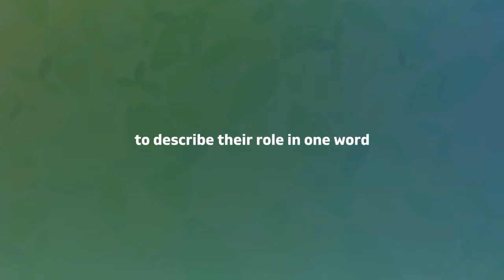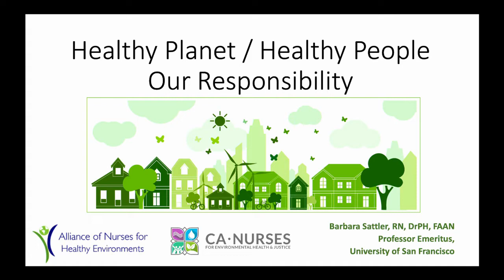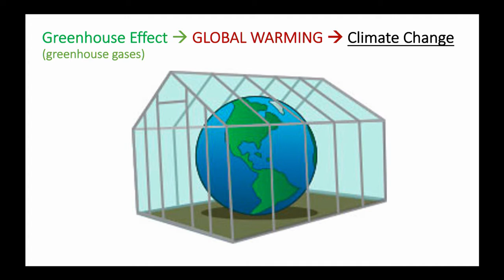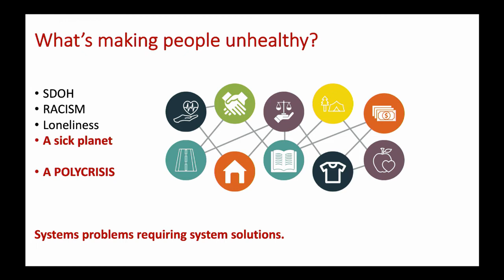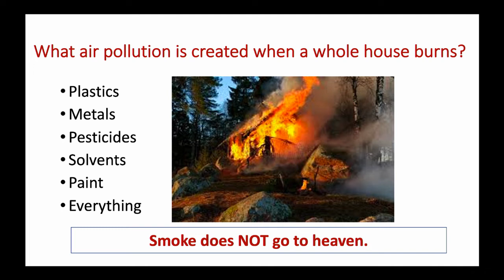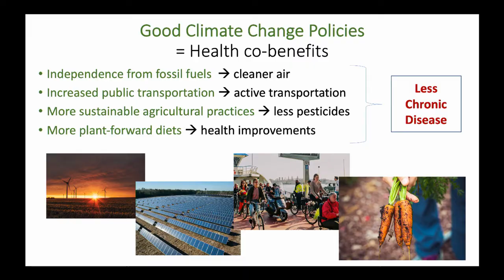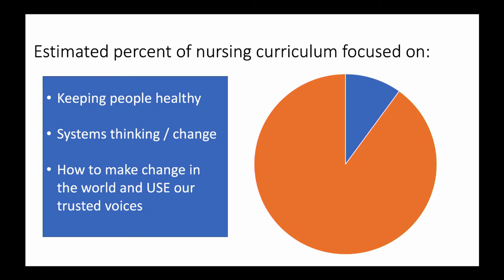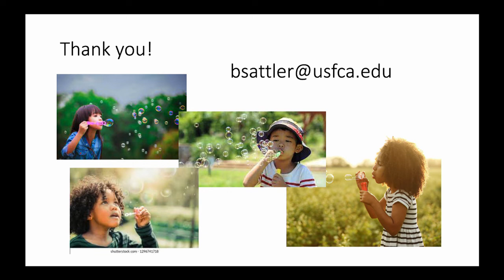Opening Session & Keynote Address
Chair Address, President's Awards & Keynote Address: Human and Planetary Healing

There are a great many ways in which our current crisis of chronic diseases can be related to the same causes that are also destroying ecosystems. Dr. Barbara Sattler explores nursing’s role in preventing human disease and promoting ecological health and discuss how these two objectives are inextricably connected. This inspiring keynote address will challenge nurses to consider what the purpose of having the “most trusted voices” is if we do not use them for health and well-being and propose how we can create an effective choir of nurses’ voices for primary prevention and planetary healing.

Keynote Speaker Dr. Sattler is a Professor Emeritus at the University of San Francisco and an international leader in environmental health and nursing. She is a founding and current Board member of the Alliance of Nurses for Healthy Environments, an organization that is helping to integrate environmental health, including climate change, into nursing education, practice, research, and policy/advocacy.

She has been an advisor to the US Environmental Protection Agency’s Office of Child Health Protection and the National Library of Medicine for informational needs of health professionals on environmental health. She has been the Principal Investigator on a host of grants from the Health Resources Service Administration, the National Institute of Environmental Health Science, the US Department of Housing and Urban Development, and the US Environmental Protection Agency. Supported by grants from the US Department of Agriculture, she helped to bring local, sustainable, healthy foods to Maryland’s hospitals.

She is the author of Environmental Health and Nursing and many peer-reviewed articles. Dr. Sattler is a Registered Nurse with an MPH and DrPH from the Johns Hopkins School of Public Health. She is a Fellow in the American Academy of Nursing.